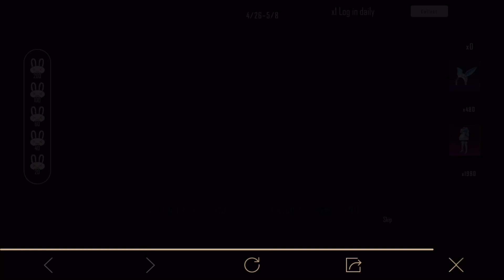FREE PERMANENT BUNNY GIRL OUTFIT,DOLL BAG & GUN SKIN IN PUBG MOBILE | LUCKY BUNNY EVENT EXPLAIN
FREE PERMANENT CRYSTAL BUNNY GIRL OUTFIT,DOLL BAG & GUN SKIN IN PUBG MOBILE | LUCKY BUNNY EVENT EXPLAIN |

🇵🇰❤️Aslam o alakom Bhai Log kasy hai ap sab Ummed karty hai ap sab thek hongy ap sab ka Bhut shukriya Itni support muhabat ka Love u all and like commnet subscribe lazmi kare Bro And share be kar dy dosto ky sath ❤🇵🇰

1 like = 1❤
10 like = 10❤
      But
1Subscribe = 1000 of❤

Yah Video Kisi Ko hate yah Nechy dekhny ky leya nahi hai To video dekh Ky sirf Enjoy kare ap log And support kary ❤🇵🇰

🇵🇰 Playing For Skill Improvement Not For K.D And Tier 🇵🇰

Info 🇵🇰

Speed+Reflix = Love❤

.Player.__   SHIELD SHAH🇵🇰

.Network.__   Ptcl+jazz4G

.Achievement.__ Season12 conq + On A Mission and many more

.Controls.___ 4finger Claw + gyro (Always on)

.Style.__ Clasic

.Sever.__ Europ + middel East

.Recoder.__ IOS Recoder

.Video Editer.__ I Movie

.Intro Edit By.__ SHIELD LOVER

Related Tag 🇵🇰

Pubg Mobile New Event, Pubg Mobile Lucky Bunny Rewards Event, Bunny Girl Set Free in Pubg Mobile, Free Permanent Outfit In Pubg Mobile, Corn Suit Free in Pubg Mobile, Comic Pop Vector Free in Pubg Mobile, Matreyoshka Doll Backpack In Pubg Mobile Free, Get Free permanent outfit In pubg Mobile, Free Permanent Gun Skin In Pubg Mobile,
Cool Camel Parachute Free In Pubg Mobile, Pubg Mobile Free dresse,free dress in Pubg Mobile,how to get Free dress in Pubg Mobile, pubg mobile All dress free, free Dress,free outfit,

1. Official PUBG on Mobile
100 players parachute onto a remote 8x8 km island for a winner-takes-all showdown. Players have to locate and scavenge their own vehicles and supplies and defeat every player in a graphically and tactically rich battleground that forces players into a shrinking play zone. Get ready to land, loot, and do whatever it takes to survive and be the last man standing!

2. High-quality Graphics and HD Audio

3. Realistic Gameplay

4. Travel in Style

5. Team Up with Friends

6. Fair Gaming Environment

🇵🇰Ager ap yah sab read kar rahy Ho to ALLAH ap ki sab dua qabool kary aur U ko khush rakhy

ALLAH ki di gaye sab negmato par ALLAH ka shukar ada kare ❤